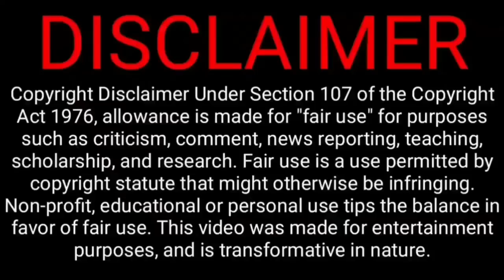Pak fans angry on losing match against ind, full video see pak fans reaction now | Ind vs pak fans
Yesterday India with Pakistan Pakistan lose this match by just four wickets now Pakistan fans get full angry and breaking the home TV now in Pakistan

Indian squad for the T20 WC:

Rohit (C), Rahul (VC), Kohli, Suryakumar Yadav, Hooda, Pant (WK), Dinesh Karthik (WK), Hardik Pandya, Ashwin, Chahal, Axar Patel, Bumrah, Bhuvi, Harshal Patel, Arshdeep Singh

Pakistan Squad: Babar Azam (c), Shadab Khan (vc), Asif Ali, Haider Ali, Haris Rauf, Iftikhar Ahmed, Khushdil Shah, Mohammad Hasnain, Mohammad Nawaz, Mohammad Rizwan, Mohammad Wasim, Naseem Shah, Shaheen Shah Afridi, Shan Masood, Usman Qadir

Reserves: Fakhar Zaman, Mohammad Haris, Shahnawaz Dahani

@CRICKETகிரிக்கெட்